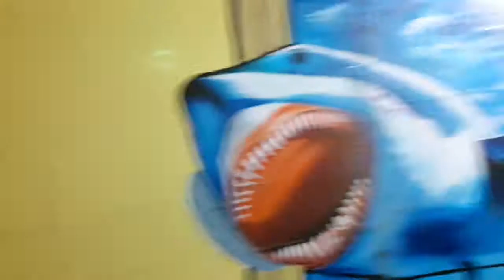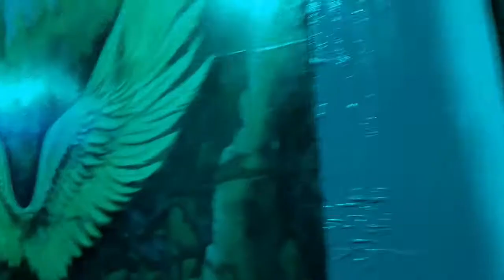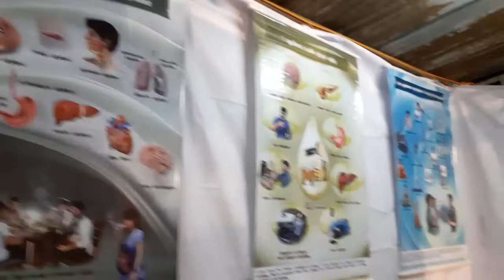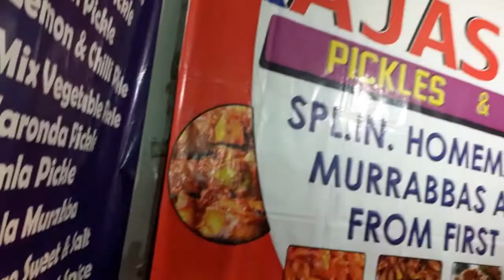Hosur Exhibition near Chennai silk... ஒசூரில் பொருட்காட்சி...|Tamil | Modern Kannamma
Exhibition in hosur near Chennai silk shop.. visit and enjoy...